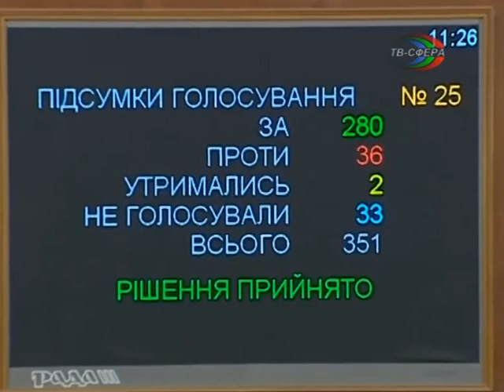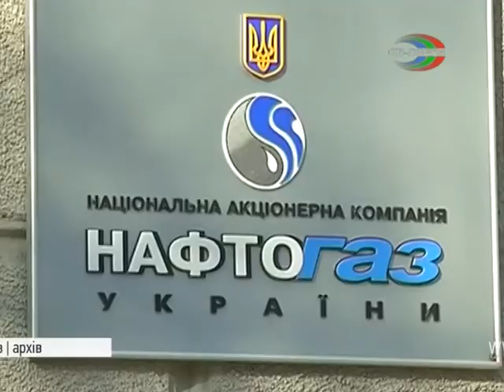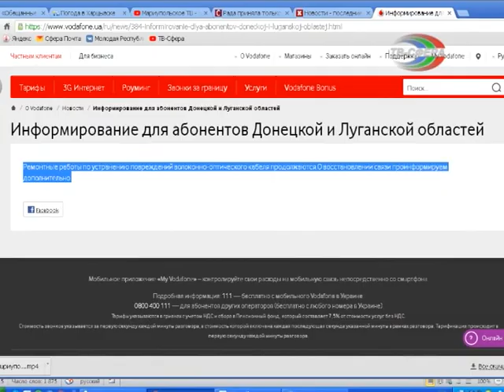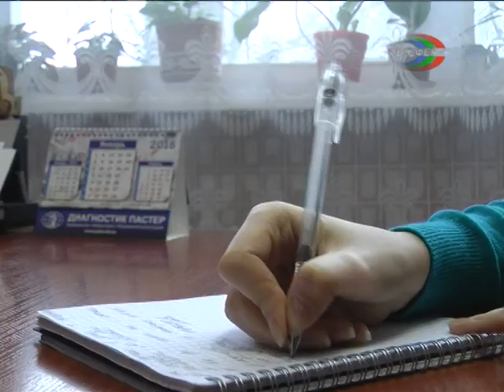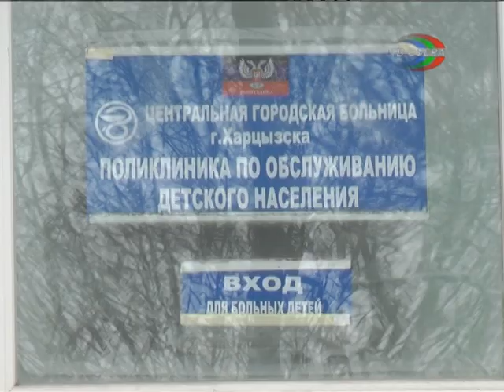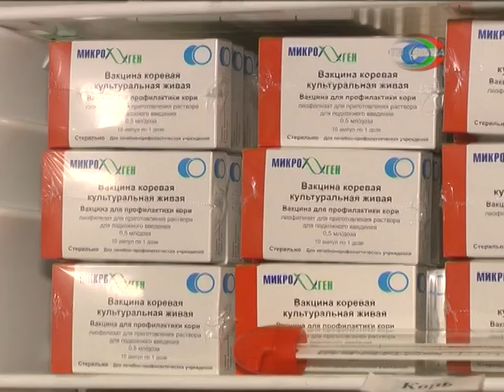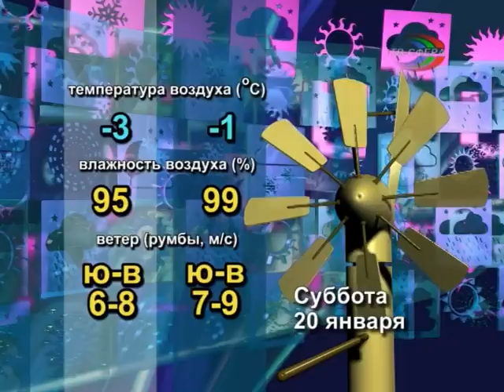`Городские новости` 19 января